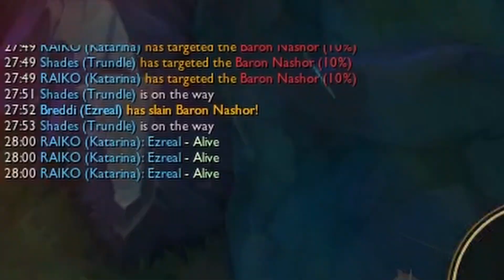Mit AKALI SUPPORT habe ich nicht gerechnet... 😲😂| Game des Tages #370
Nächster Streamtitel:
[Soloq - 19 Uhr !pl] Ich schick' deine Mama nicht auf den Kiezstrich, du Ehrenloser
Leider hat das Vieh nix zu bieten wie Arizona

Der nächste Stream ist am Sonntag (03.01.), um 16:00 Uhr